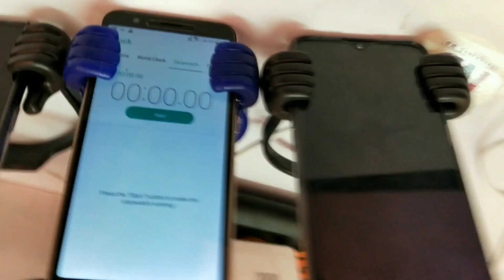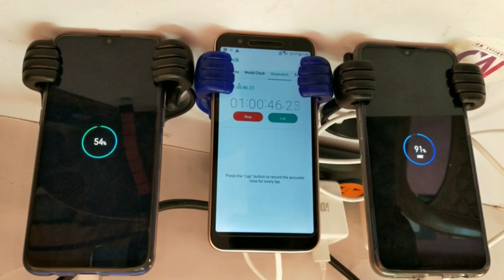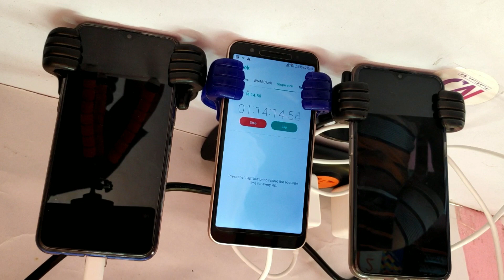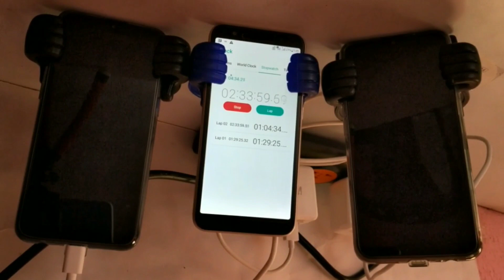Realme XT VS Realme 5 Pro Battery charging test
Dosto Is video me Mainey Dikhaya Realme Xt vs Realme 5 Pro Battery Drain Test kiya

1. realme 5 pro Battery Drain Test
2 . realme 5 pro vs realme xt
3. realme xt
4. realme 5  pro battery drain test in pubg
5. realme 5 pro battery drain test and charging
6. realme 5 pro battery drain test in hindi
7. realme 5 pro battery drain test
8. realme XT battery life
9.  realme XT battery charging test
10. realme XT battery drain test
11. realme 5 vs realme XT battery drain test
12. realme 5 pro screen on time
13. realme 5 pro battery backup test
14. realme 5 pro battery backup
15.  realme XT battery drain test
16.  realme XT battery test
 18. realme XT battery drain test
19. Realme xt vs Realme 5 Pro Battery charging test
20. Battery charging test between realme xt vs Realme 5 Pro